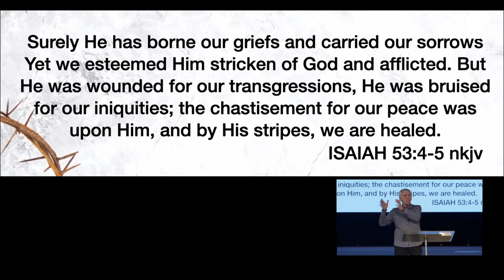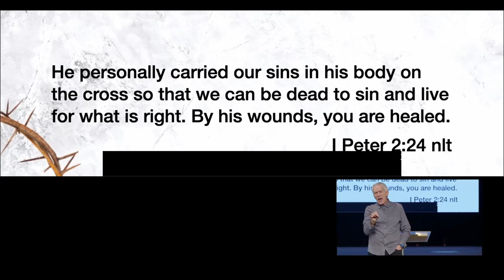Jes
Thank you for joining us today.